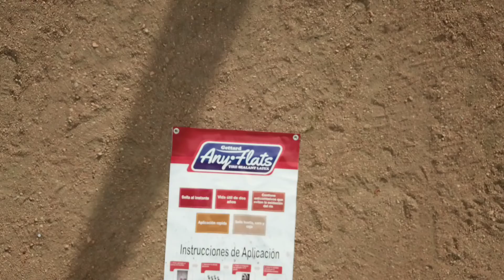RUTAS EXTREMAS en la Bienvenida del SAN JUANAZO 2019 SJ11 !!!!!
RUTAS EXTREMAS en la Bienvenida del SAN JUANAZO 2019 SJ11 de Nuestros Amigos del MOTOCLUB LOCOS CON ACTITUD de CADEREYTA JIMÉNEZ !